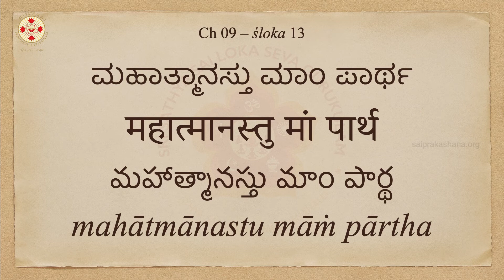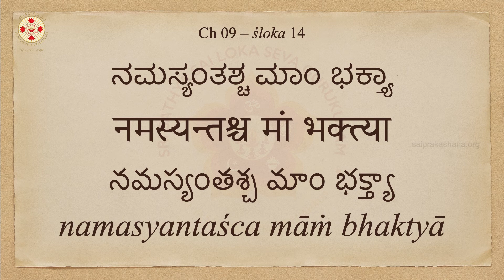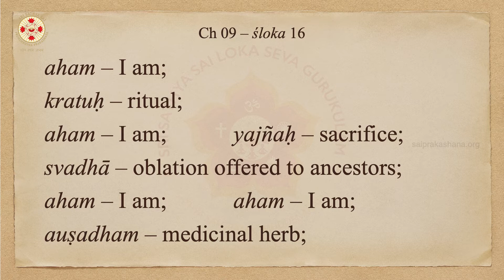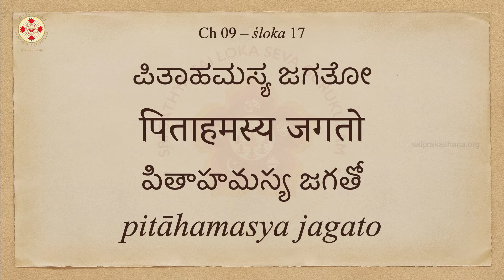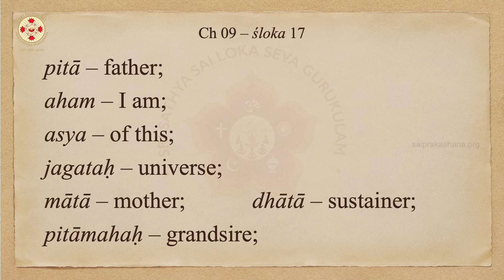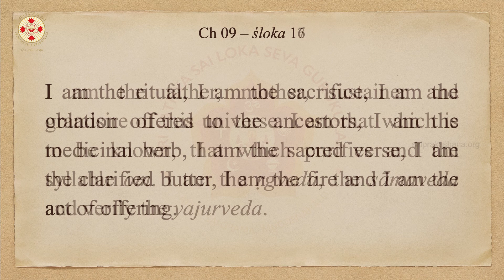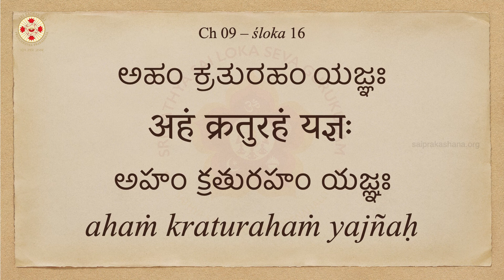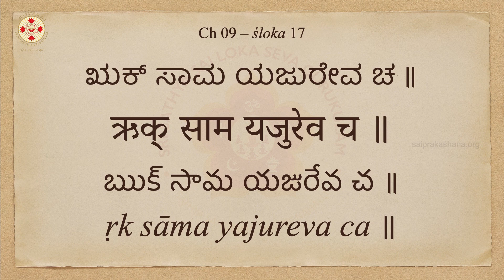Let's Learn Bhagavad Gita - Day 159 - Chapter 09 - Shlokas 16 & 17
Day – 159

Chapter 09 – śloka 16:
अहं क्रतुरहं यज्ञः स्वधाहमहमौषधम् ।
मन्त्रोऽहमहमेवाज्यम् अहमग्निरहं हुतम् ॥

ahaṁ kraturahaṁ yajñaḥ svadhāhamahamauṣadham ।
mantro'hamahamevājyam ahamagnirahaṁ hutam ॥

Word by Word Meaning:
aham – I am;
kratuḥ – ritual;
aham – I am;
yajñaḥ – sacrifice;
svadhā – oblation offered to ancestors;
aham – I am;
aham – I am;
auṣadham – medicinal herb;
mantraḥ – sacred verse;
aham – I am;
aham – I am;
eva – also;
ājyam – clarified butter;
aham – I am;
agniḥ – fire;
aham – I am;
hutam – the act of offering;

Chapter 09 – śloka 17:
पिताहमस्य जगतो माता धाता पितामहः ।
वेद्यं पवित्रमोङ्कार ऋक् साम यजुरेव च ॥

pitāhamasya jagato mātā dhātā pitāmahaḥ ।
vedyaṁ pavitramoṅkāra ṛk sāma yajureva ca ॥

pitā – father;
aham – I am;
asya – of this;
jagataḥ – universe;
mātā – mother;
dhātā – sustainer;
pitāmahaḥ – grandsire;
vedyam – that which is to be known;
pavitram – that which purifies;
omkāraḥ – the syllable om;
ṛk – ṛgveda;
sāma – sāmaveda;
yajuḥ – yajurveda;
eva – verily;
ca – and;

Explanation (śloka 16 & 17):
The all-pervading and immutable Supreme God is the instrument behind the creation, sustenance and dissolution of the universe. He is the cosmic parent, and the ultimate wisdom enshrined in the sacred syllable om and the vedic mantras. Indeed, He is the yajña, the object of the yajña, the sacred oblations and offerings therein.

Meaning (śloka 16):
I am the ritual, I am the sacrifice, I am the oblation offered to the ancestors, I am the medicinal herb, I am the sacred verse, I am the clarified butter, I am the fire and I am the act of offering.

Meaning (śloka 17):
I am the father, mother, sustainer and grandsire of this universe. I am that which is to be known, that which purifies and the syllable om. I am the ṛgveda, the sāmaveda and verily the yajurveda.